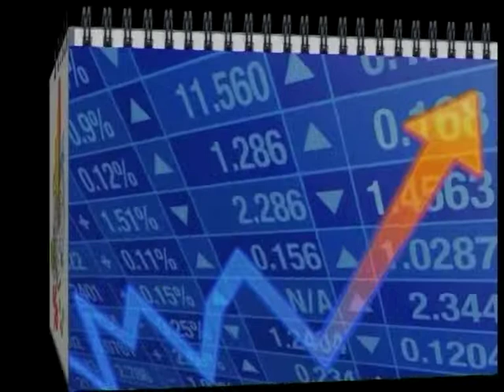Pulso Empresarial | 24.5.2019